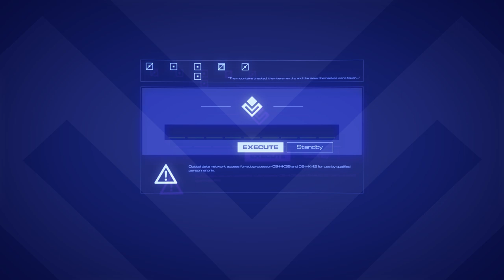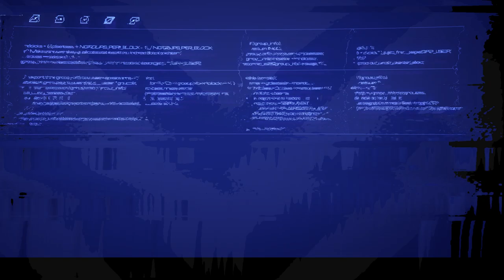The 250,000 Subscriber Special Spectacular!